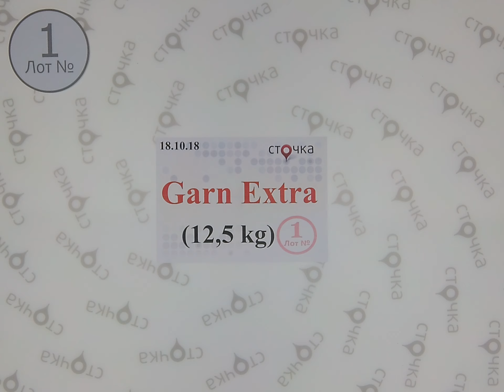Garn Extra 1,сток одежда оптом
Garn Extra (лот №1)
Пряжа (сток)
Страна: Дания
Цена за кг.: 9.59 евро
Цена за мешок: 119.88 евро
Вес мешка, кг.: 12.5